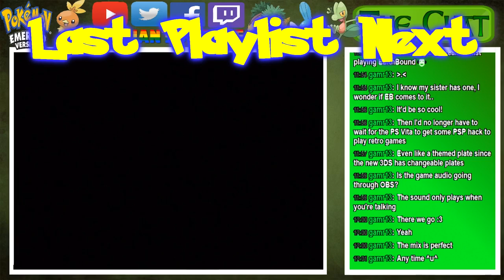Pokemon Emerald - Part 60: Slight Change of Plans! | GiantGrotle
We change our plans and do something different!
QOTD: Have you ever had to change your plans while playing a Pokemon game?